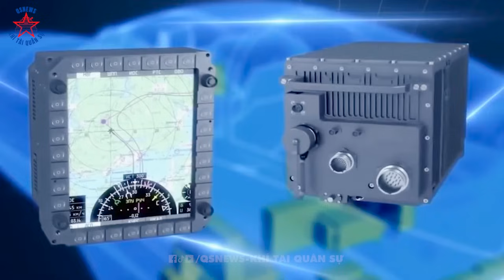TQ Hốt Hoảng Khi Biết VN Muốn Mua Số Lượng Lớn Các Tiêm Kích Hiện Đại Này Từ Nga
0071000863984 - Ngân hàng Vietcombank - Dang Thanh Phuong.